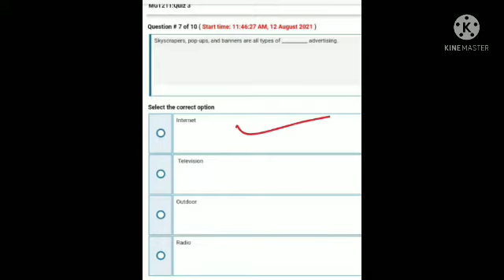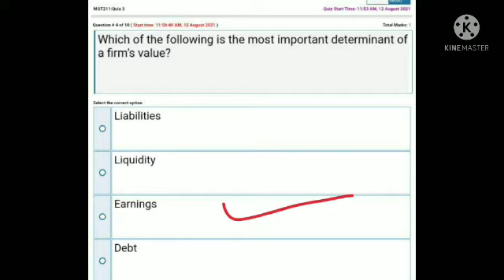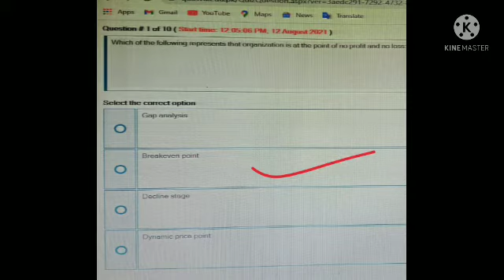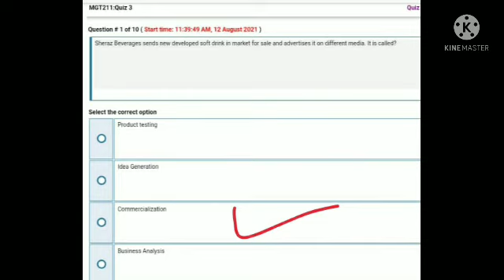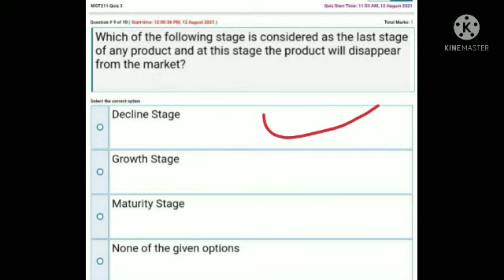MGT211||QUIZ#3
mgt211
mgt 211

mgt211 vu mgt211
mgt211 quiz

mgt211 mcqs
mgt211 exam
mgt211 no.2
quiz1 mgt211
mgt211 quiz2
mgt211 exams
mgt211 quiz no 2
mgt211 quiz 1 sp
mgt211 quiz no 3
mgt211 example
mgt211 quiz 2022
mgt211 quiz 2 sol
mgt211 mcqs 2022
mgt211 quiz 2021
mgt211 mcqs 2021
mgt211 lecture 1
mgt 211 quiz 2022
mgt211 quiz 1 2022
mgt 211 quiz 1 2022